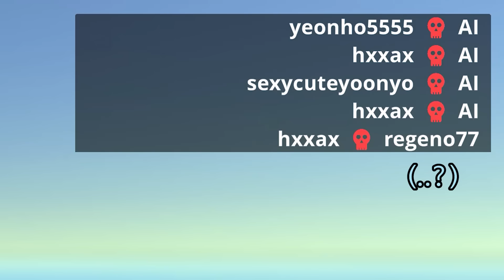(개웃김) 혜안져스 AI 닭인척 서로 속이는 게임ㅋㅋㅋㅋㅠㅠ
닭판이네~
장현조 – 숨바꼭질2
김재영 – FUNNY